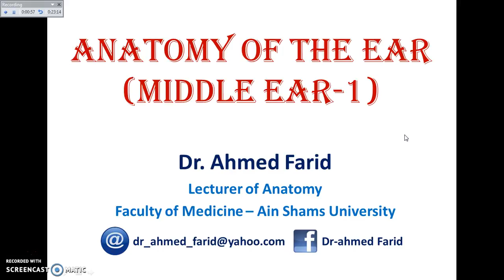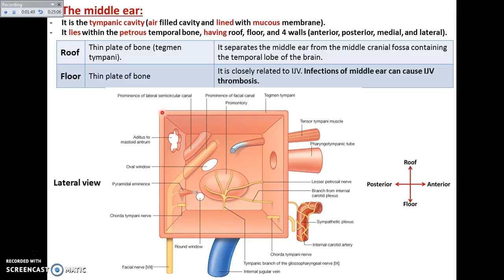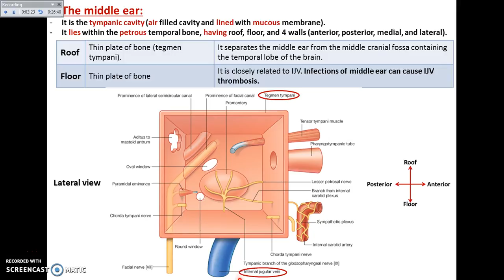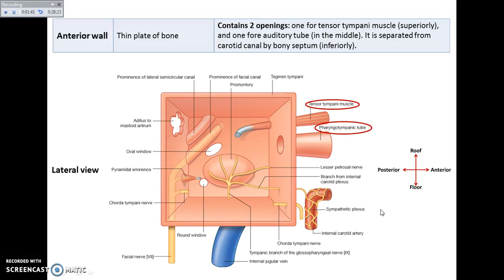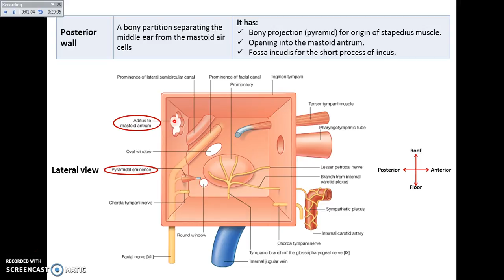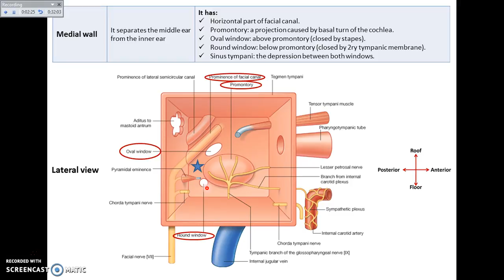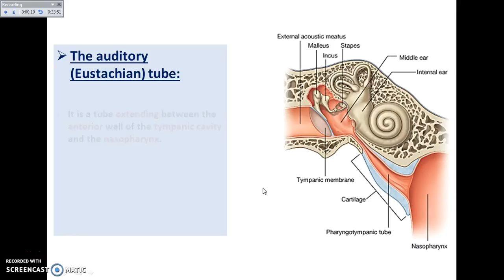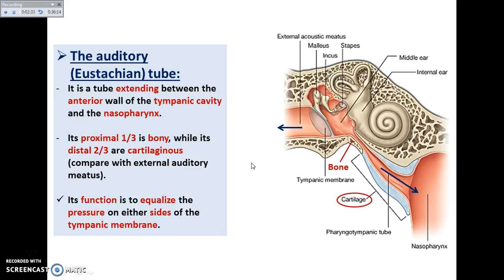The Ear (3) - Boundaries of the Middle Ear - Dr. Ahmed Farid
A part of the special sensory module demonstrating the boundaries of the middle ear.